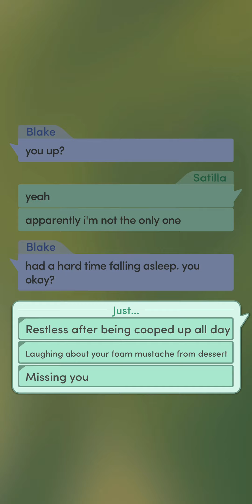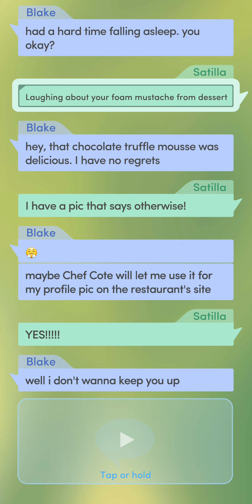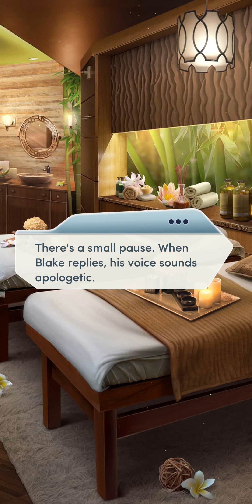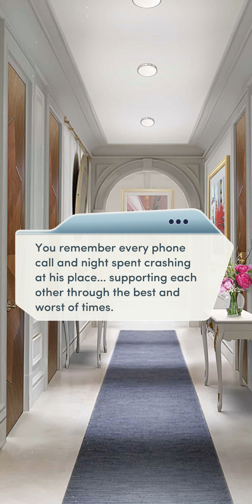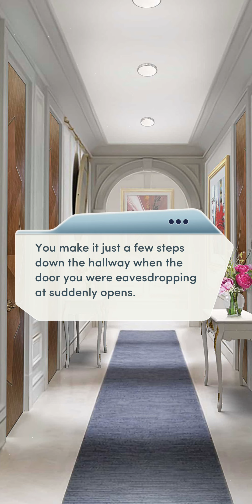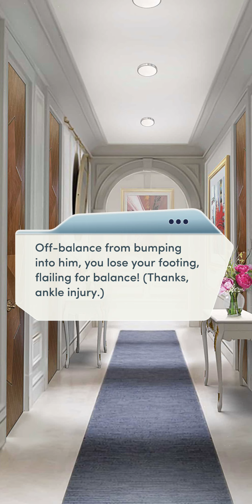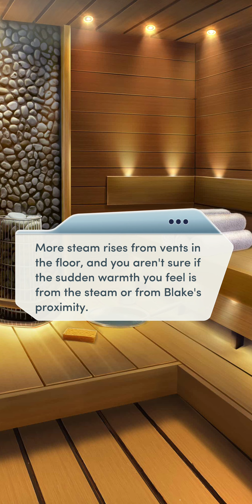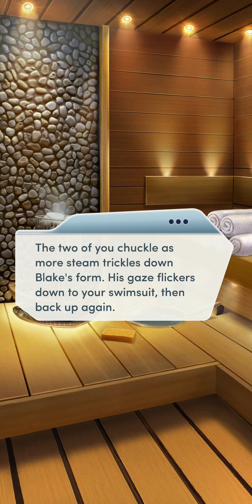Choices: First Comes Love - Chapter 6 | ❤️ Male LI (Diamonds Used 💎)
Choices: Stories You Play - First Comes Love

Chapter 6: TLC
You're on the mend, but a certain someone is making moves...

Love Interest: Blake Marshall (male)